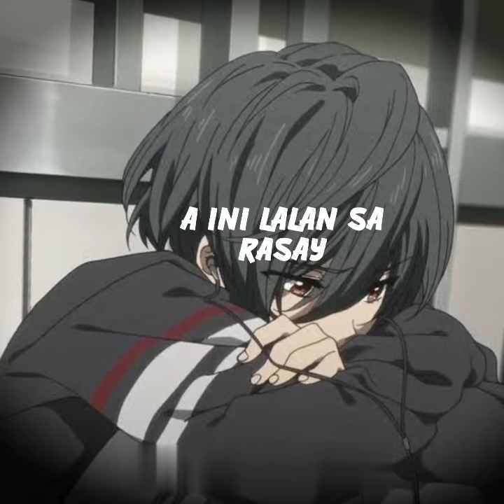Myalayam Ako Ruka - Asintado ft. Harley & Hashim